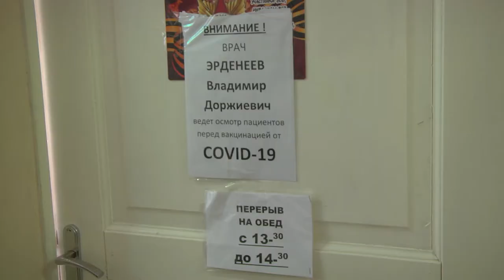Рентген – уже хорошо